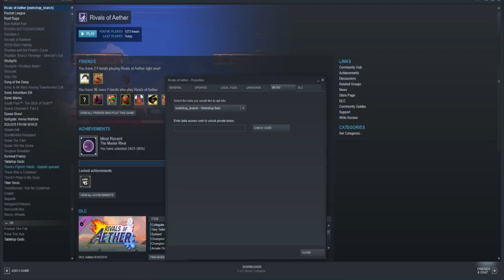Top 5 Rivals of Aether Workshop Characters